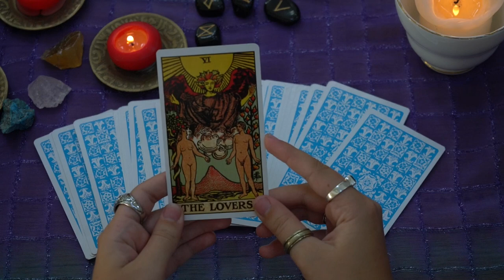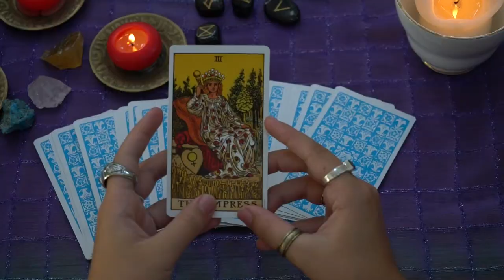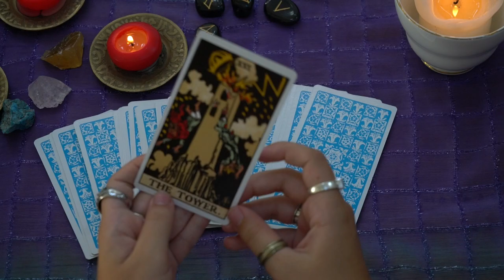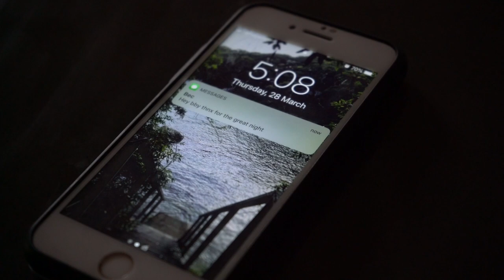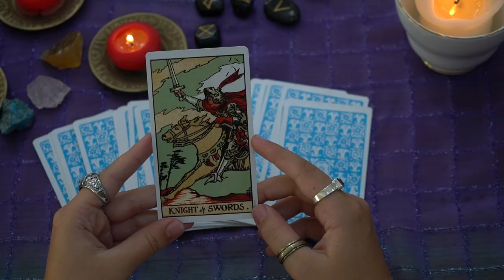The Fortune Teller || Short Film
For a school project, I had to make a film for the play Medea. I hope you enjoy the film!